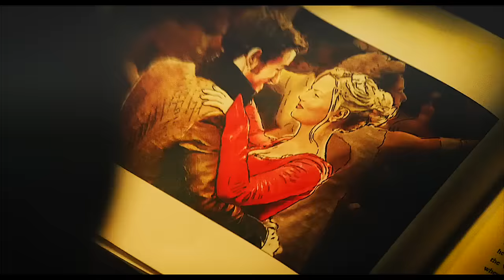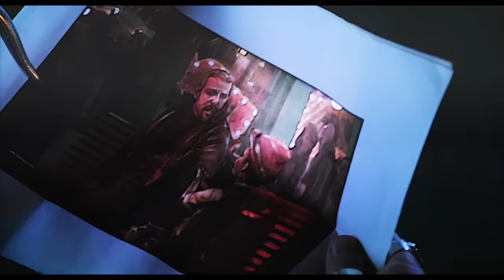The Story of Captain Swan (2x05-7x22)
This thing is a DOOZY, go get a snack before you sit down to watch haha. I really loved how it turned out though and it didn't take as long as I thought it would! I hope you love it and CS like me!

(Thanks for these Elise, you're the best!)